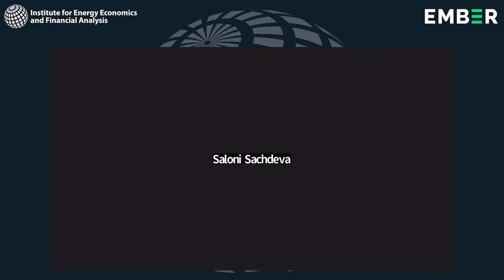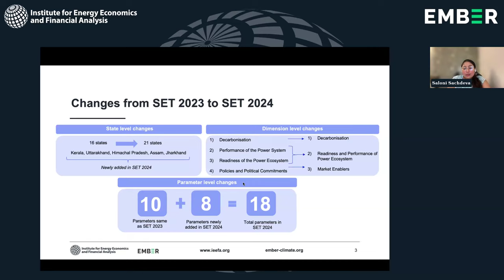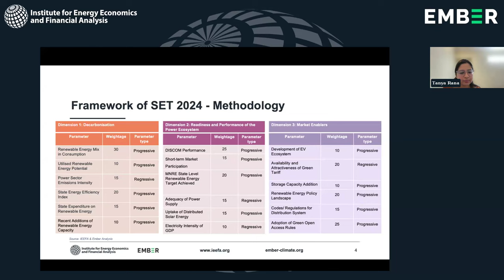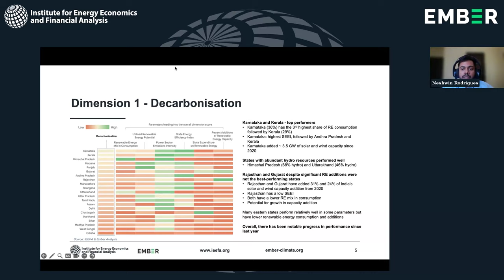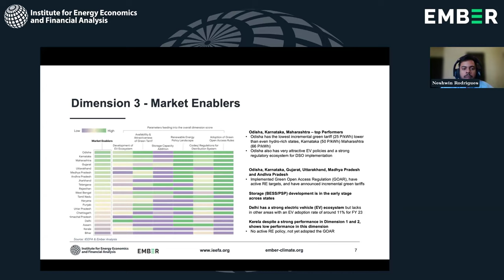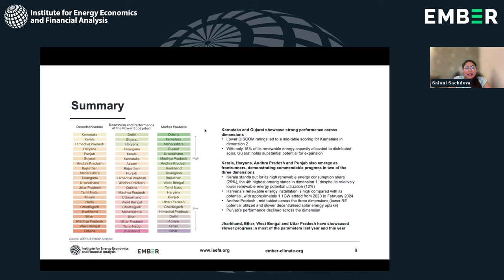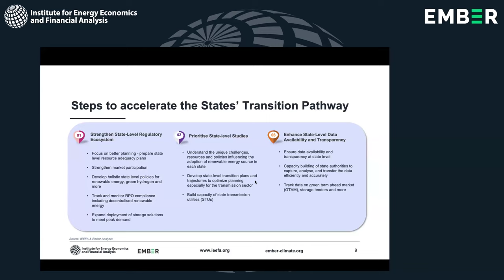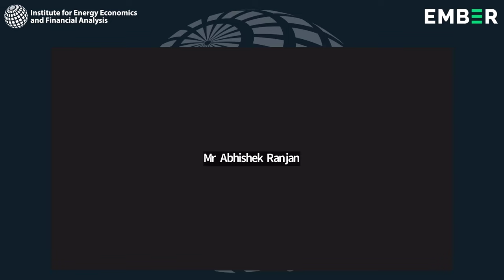Launch of the Indian States' Electricity Transition (SET) 2024 Report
Webinar to launch the Indian States' Electricity Transition (SET) 2024 Report hosted by the Institute for Energy Economics and Financial Analysis (IEEFA) and Ember.

The report evaluates the clean electricity transition preparedness of 21 Indian states, across 18 parameters under three key dimensions. The report builds on the previous year’s report, where we evaluated 16 states. This year, the parameters and dimensions have also been refined to reflect the relevance of the parameters to the current status of states’ electricity transition progress, feedback from stakeholders, and data availability.